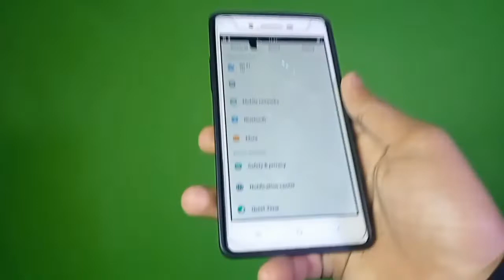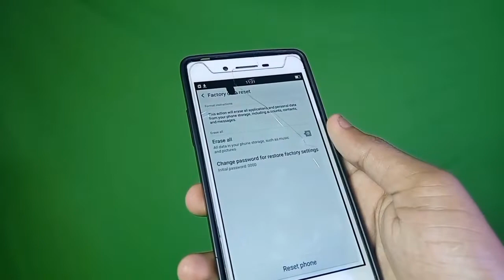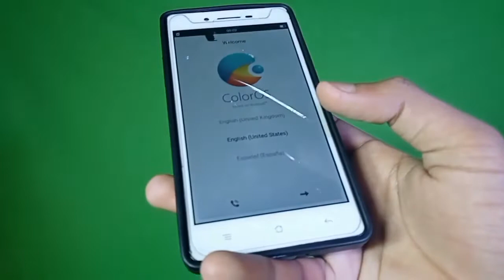Oppo A33f || Neo 7 - Hanging Problem Solved | Running Fast Oppo Neo 7 || in Hindi || 100% Working